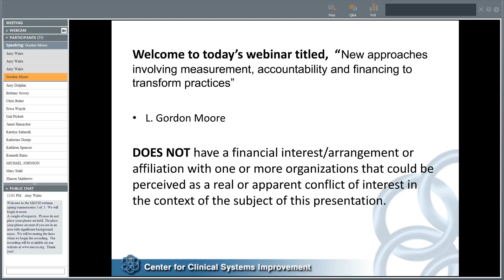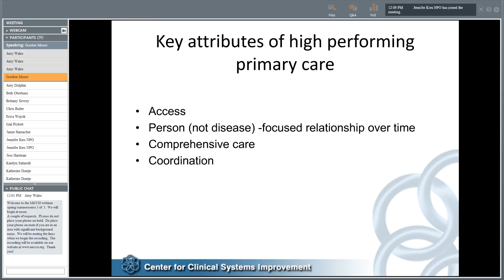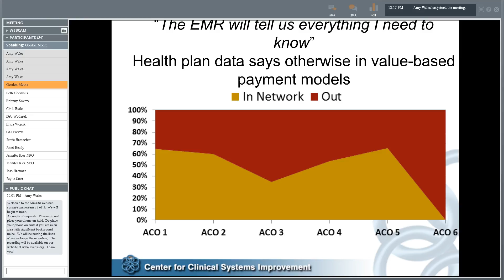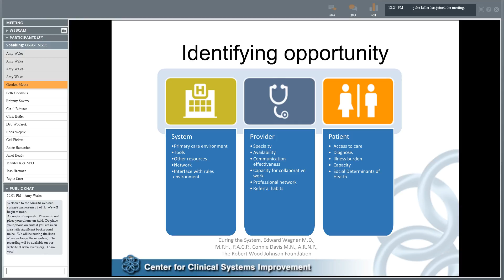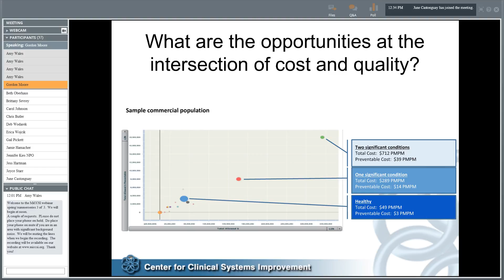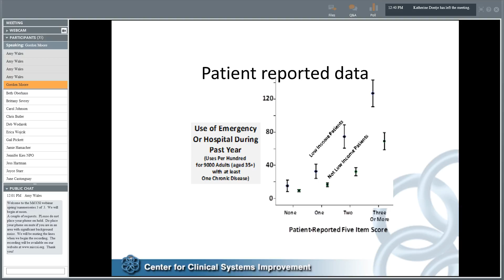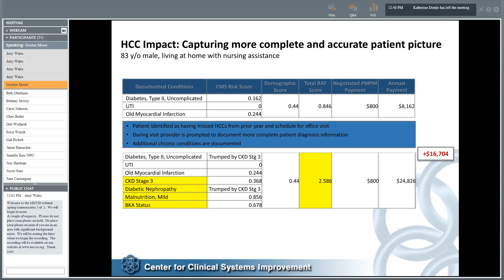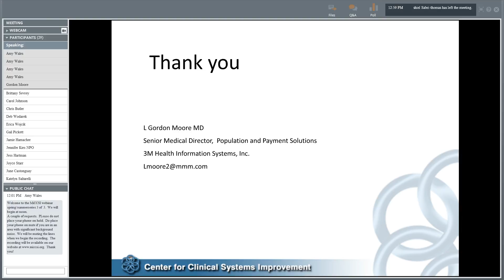L. Gordon Moore - Transforming Practices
Webinar #3 in the Spring Team-based Webinar series